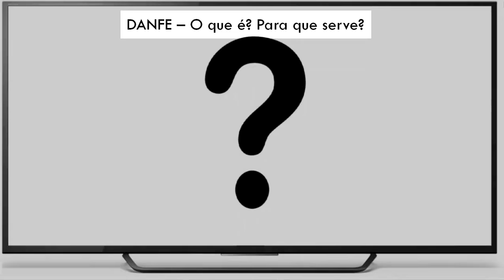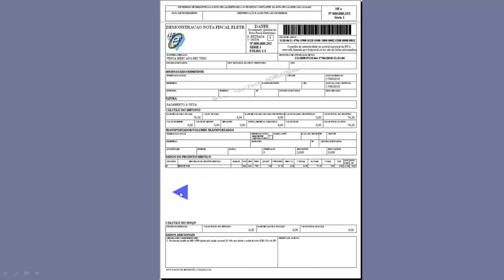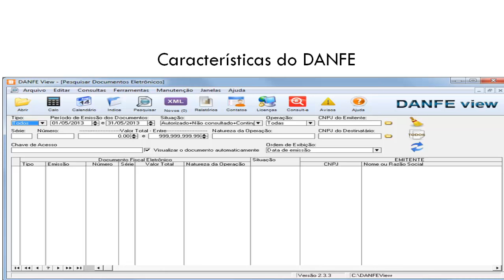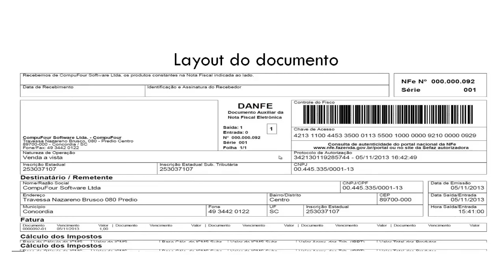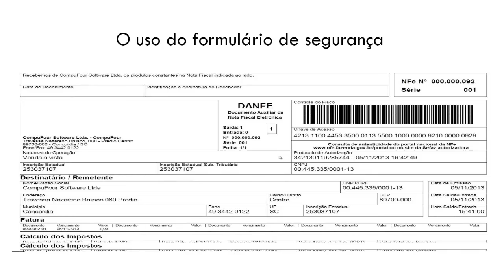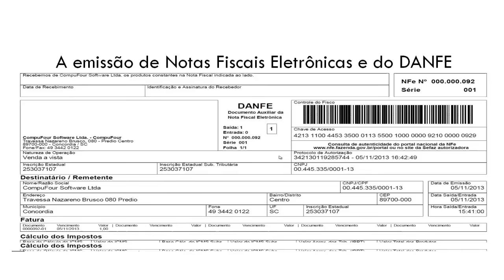🔴 O que é DANFE?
O Documento Auxiliar da Nota Fiscal Eletrônica é super importante para a sua empresa. Saiba o que é o DANFE e pra que ele serve.